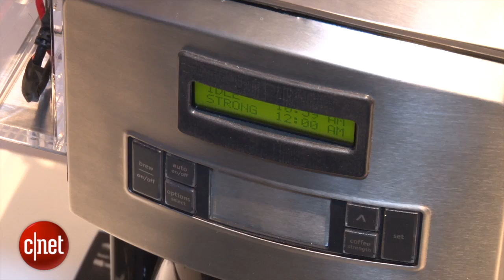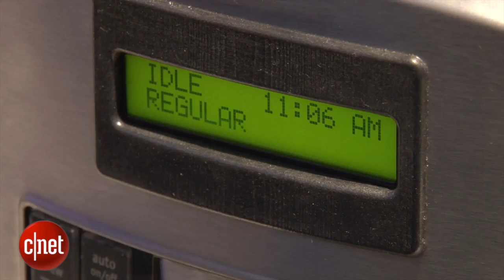Hands-on with Qualcomm's Wi-Fi coffee machine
The caffeinated concept gadget is hooked up to a Qualcomm chip, and can be controlled via a tablet.